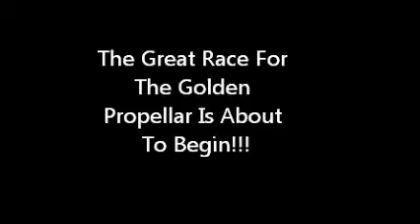Race 1:The Golden Propeller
The race for the golden propeller is about to start. Thank you) I know i spelled propeller wrong in the video